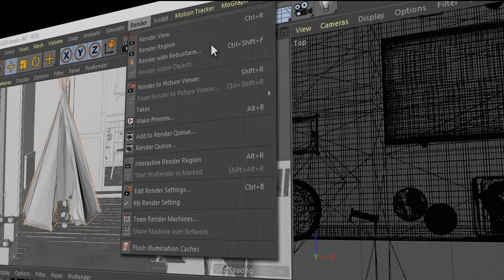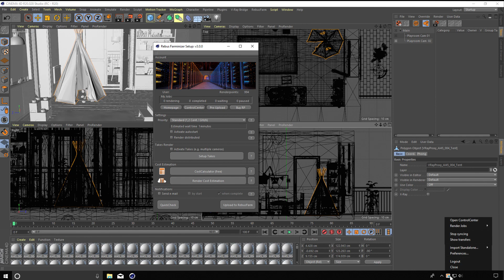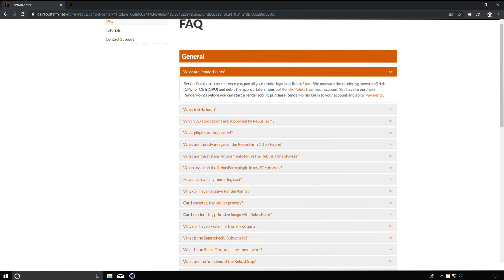Cloud Rendering with Cinema 4D on the RebusFarm Render Farm | Tutorial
How to use the Maxon software Cinema 4D with the RebusFarm render farm?

This video tutorial shows you step-by-step how to render with Cinema 4D at RebusFarm.

Chapters
0:00 Introduction
0:11 Render Farm Software Integration
0:39 RebusFarm Functions
0:49 Takes Render
1:04 CostCalculator
1:14 Render Cost Estimation
1:35 E-Mail Notifications
1:40 Render Scene Check
2:14 RebusFarm ControlCenter
3:03 Free RenderPoints
3:10 Questions?

RebusFarm is your reliable rendering partner who provides you with your renderings within a very short time and at a low cost. Our software allows you to render directly from your 3D software and therefore makes the rendering process very comfortable and fast.

After you registered with RebusFarm and installed the RebusFarm 3.0 software you are ready to start your renderings.

Open Cinema 4D and you find RebusFarm directly integrated into your 3D software. You can open the Rebus setup window in several ways:
1. via the menu 'Render'
2. with the menu 'RebusFarm'
3. by pressing Ctrl, Shift, F

Via the Rebus setup you have access to all important functions for the upload:
- priority in the queue
- autostarting the rendering process
- takes render (lets you generate several render jobs from one scene with just one upload)
- cost calculation (a very rough cost calculation based on your own render parameters and your own pc)
- cost estimation (a way more precise cost estimation based on some test frames, which are rendered at the farm)
- e-mail notifications

Before you upload your scene to the farm it is checked by our plugin. Info, warnings and errors are displayed in the RebusFarm Messages window. If everything is fine, your job is sent to the farm where it gets rendered. We recommend to always send a few test frames to the farm before sending the entire render job!

You can monitor the rendering process in the ControlCenter and pause and stop your jobs at any time. Here you are also able to change your priority settings or your destination folder. Finished frames are displayed in the preview area.